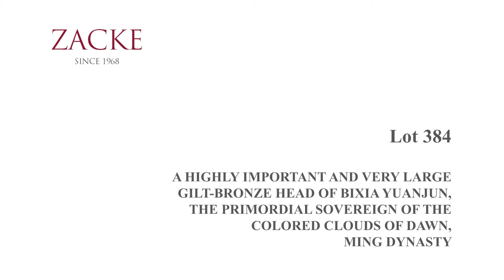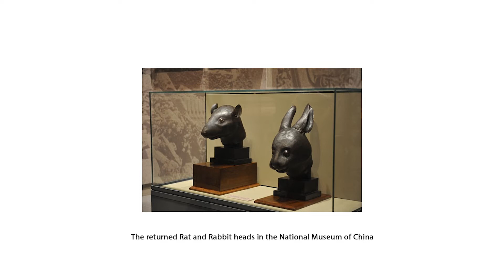October 2021 TWO-DAY AUCTION - Fine Chinese Art, Lot 384 walkthrough